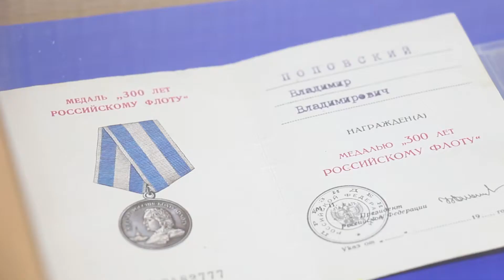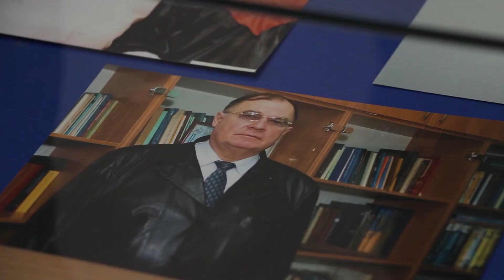Відкриття в музеї ХНУРЕ експозиції на честь пам'яті професора Поповського В В